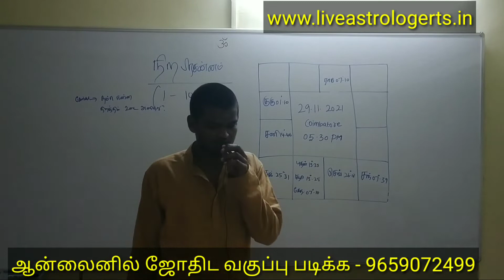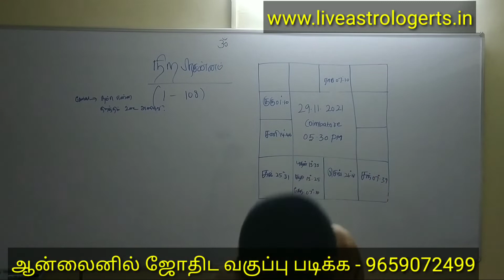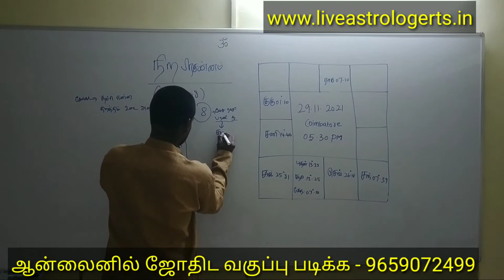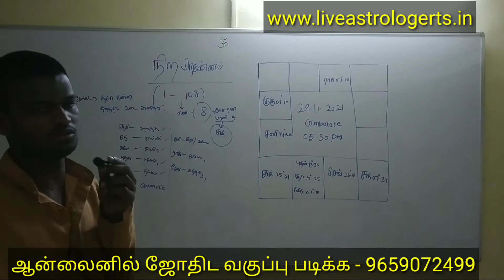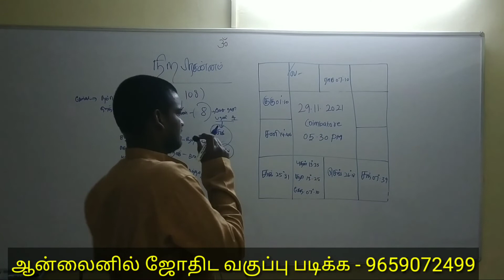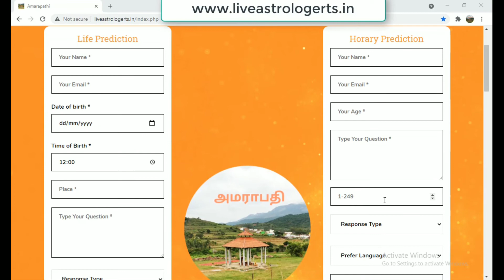நிறப்பிரசன்னம் - 9659072499.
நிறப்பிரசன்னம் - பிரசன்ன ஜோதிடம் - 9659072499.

பாரம்பரிய ஜோதிட பயிற்சி வகுப்பு ,

 * அடிப்படை முதல் பலன் சொல்லும் வரை முழுமையான ஜோதிட பயிற்சி வகுப்பு,

 * ஜோதிடம் முன்அனுபவம் தேவையில்லை,

 * ஆண் பெண் இருபாலரும் கலந்து கொள்ளலாம்,

* எனவே ஜோதிடம் கற்க வேண்டும் என்கின்ற ஆர்வம் இருந்தால் மட்டுமே போதும் நீங்களும் இந்த ஜோதிட பயிற்சி வகுப்பில் கலந்து கொள்ளலாம்,

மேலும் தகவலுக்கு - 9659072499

* ஜாதக பலனை கட்டணம் செலுத்தி பலன் பார்க்க விரும்புவர்கள் மட்டும் இந்த தொலைபேசி எண்ணை தொடர்பு கொள்ளவும் -  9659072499

* ஜாதக பலன் இலவசம் இல்லை கட்டணங்களுக்கு உட்பட்டது மட்டுமே. நம்முடைய இணையதளத்தில் ஜாதக பலன், ஆருட பலன்,
திருமண பொருத்தம் போன்றவற்றை அறிந்து கொள்ளலாம், மூன்று வகையான வழிமுறைகளில் பலன்கள்